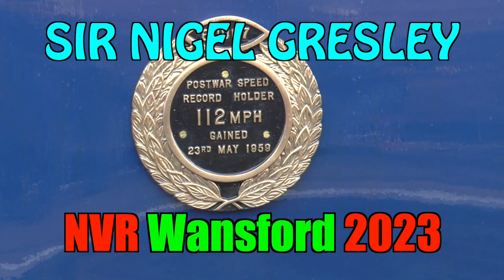60007, Sir Nigel Gresley - Nene Valley Railway Wansford - Peterborough England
60007, Sir Nigel Gresley - Steam Locomotive - NVR 2023 - Wansford -Peterborough UK -
A historic steam locomotive which in 1959 achieved a new speed record of 112 miles per hour or about 170 km/h.
Zabytkowa lokomotywa parowa która w 1959 roku osiągnęła nowy rekord prędkości 112 mil na godzinę czyli około 170km/h